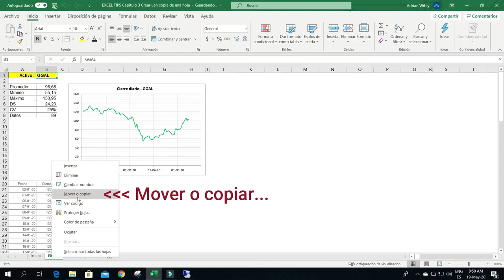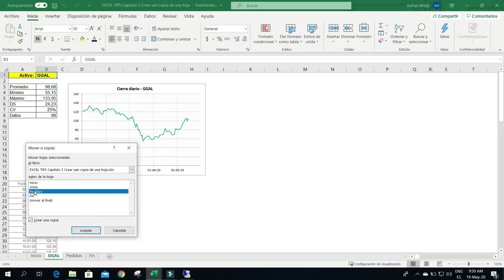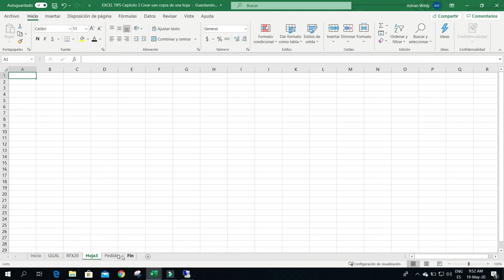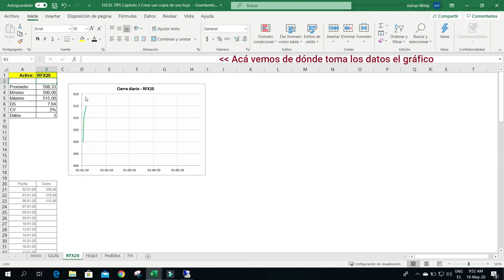Crear COPIA DE UNA HOJA en EXCEL ✅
En este video te cuento como hacer una copia de una hoja en EXCEL.

Crear una copia de una hoja es muy util cuando la tenemos diseñada y queremos usar ese mismo esquema para poner otros datos. La podemos copiar en el mismo archivo o bien en otro archivo.

En otros videos de mi canal puedes encontrar muchos tutoriales sobre excel, sobre formulas y como hacer graficos entre otros temas.